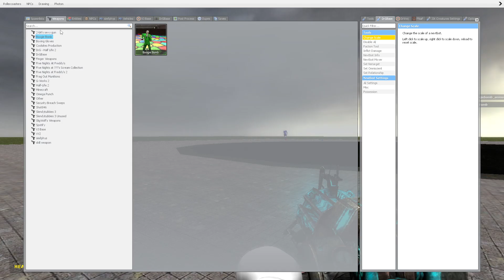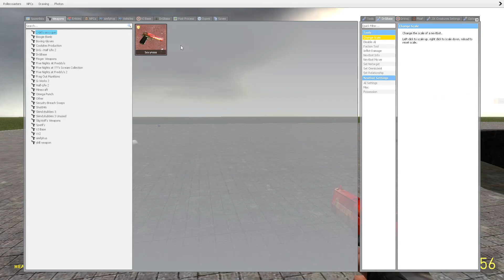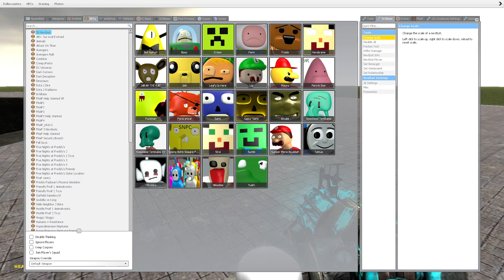NEW MEGA PUNCH 3D SANIC CLONES MEMES in Garry's Mod!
MEGA KICKING ALL 3D SANIC CLONES MEMES in Garry's Mod!